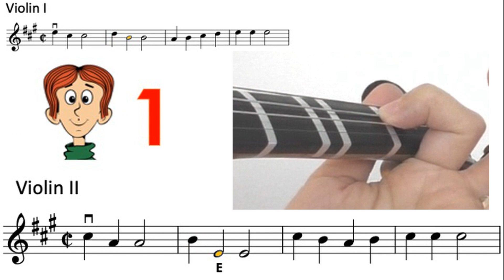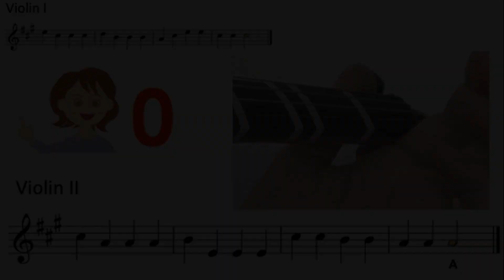Lightly Row Violin Duet 2nd violin part sheet music and easy tutorial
Very Easy : Mostly key in A or D, all fingers on the tapes
Easy : Mostly key in G, mixed with low2, high3
Medium : other keys mixed with low1, high1, low4
Hard : mixed with 3rd position
Very hard : mixed with 2nd, 4th, 5th positions